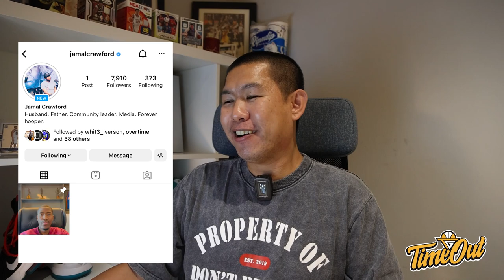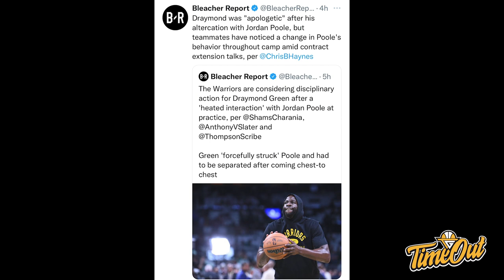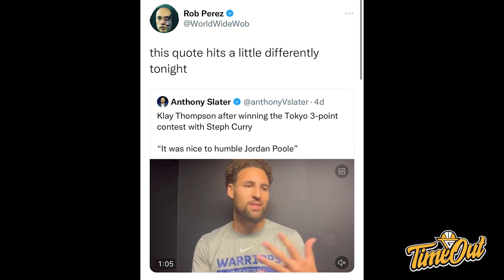TIME OUT: Baru Pulang Dari Jepang, Udah Ribut-Ribut Aja // Pilihan Pelatih Pelita Jaya Interesting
Di Time Out hari ini kita membahas tentang insiden antara Draymond Green dengan Jordan Poole dan Pilihan Pelatih baru dari Pelita Jaya Bakrie Basketball yang biasa melatih tim kelompok umur.